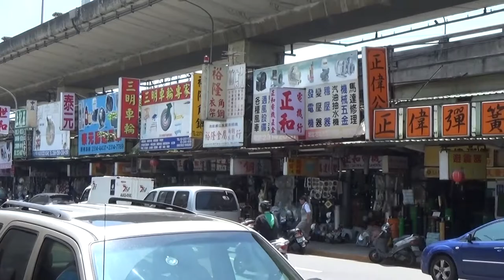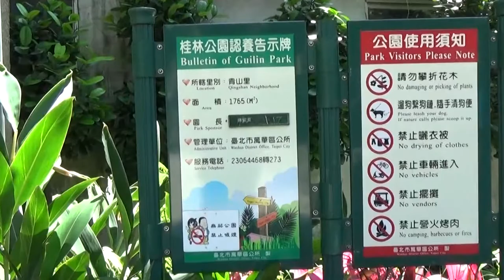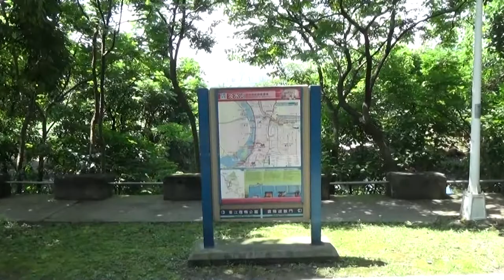Taipei, Taiwan - Part 5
Taipei, officially known as Taipei City (臺北市), is the capital of Taiwan, a sovereign state in East Asia officially known as the Republic of China. Situated at the northern tip of Taiwan, Taipei is located on the Tamsui River; it is about 25 km southwest of Keelung, a port city on the Pacific Ocean. It lies in the Taipei Basin, an ancient lakebed bounded by the two relatively narrow valleys of the Keelung and Xindian rivers, which join to form the Tamsui River along the city's western border. The city proper is home to an estimated 2,693,672 people. Taipei, New Taipei, and Keelung together form the Taipei–Keelung metropolitan area with a population of 6,900,273, the 40th most-populous urban area in the world. They are administered under three municipal governing bodies. "Taipei" sometimes refers to the whole metropolitan area, while "Taipei City" refers to the city proper. Taipei City proper is surrounded on all sides by another city called New Taipei.

Taipei is the political, economic, and cultural center of Taiwan. Considered to be a global city, Taipei is part of a major industrial area. Railways, high-speed rail, highways, airports, and bus lines connect Taipei with all parts of the island. The city is served by two airports – Taipei Songshan and Taiwan Taoyuan.

Source: Wikipedia